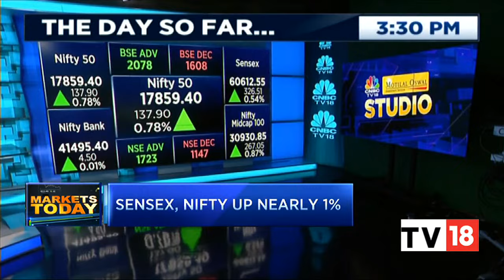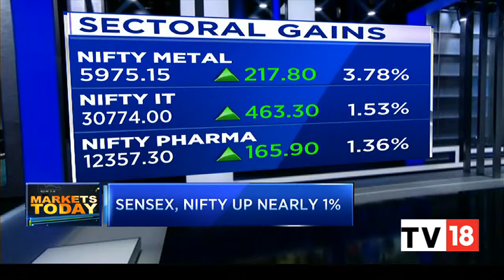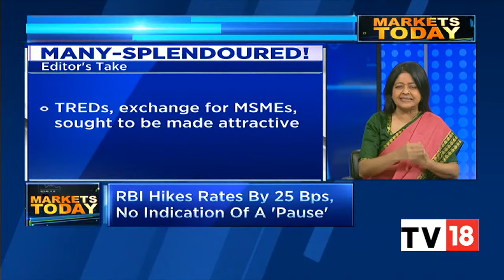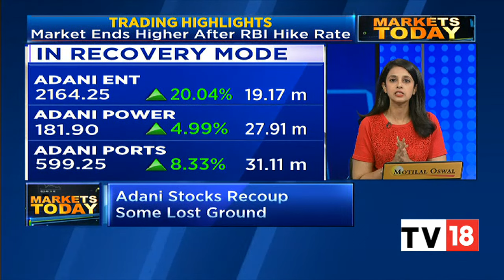Stock Market Updates: Top Highlights From Today's Trading Session | Markets Today | CNBC-TV18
Here are the top highlights from today's trading session in form of the top five highlights. Listen in.

n18oc_business